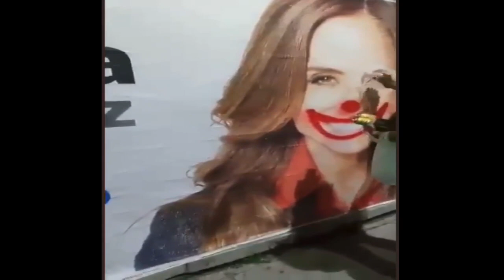APERTURA NOTICIAS & PROTAGONISTAS 30-08-2021